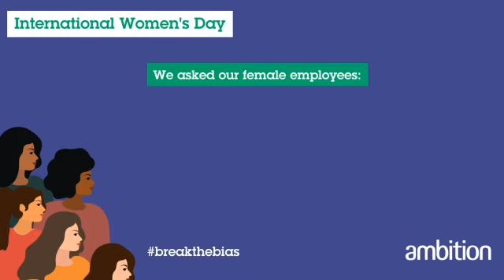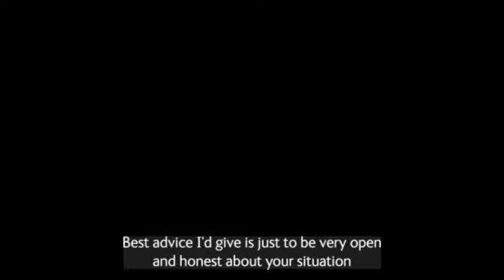What advice would you give to women looking to progress their careers? (International Women's Day)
At Ambition we are passionate about forging inclusive work cultures where women's careers thrive and their achievements are celebrated.

To mark International Women's Day, we asked several female leaders at Ambition to share the things they’ve learnt, and advice that they would give to other women looking to progress their careers.

To find out more about a career at Ambition, visit our